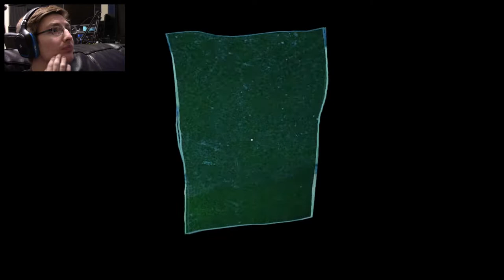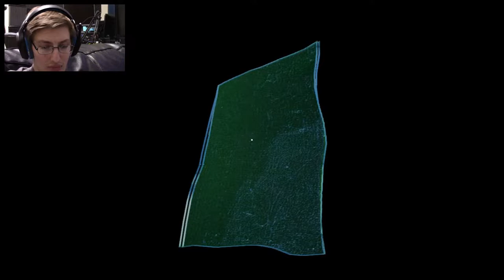PLEASE STOP SCARING ME - Perception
{PT 2}
The scares are starting to ramp up and I hate it.